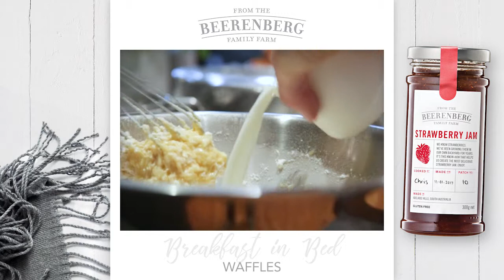Beerenberg Belgium Style Honey Waffles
This Long Weekend...
Relax, spend time with loved ones and enjoy delicious food. To celebrate our love of Long Weekends, we've created an exclusive Beerenberg Family Farm recipe book featuring 100 delicious recipes.
This is one of the recipes from the Breakfast in Bed chapter.

BREAKFAST IN BED:
Fetch the dinner tray, prop the pillows, brew the kettle, lift the blinds – it’s brekky in bed time. It’s the only meal where pyjamas and bed hair are a requirement, and you have permission to make as many crumbs in the bed as you please.  We’re in the business of making breakfast in bed an every-weekend occurrence. Step aside birthdays, mothers day, ‘I’m sorry’ days – it’s time to treat our loved ones every weekend. Go on, take turns (it’s only fair).

As sixth generation Australian farmers, in the Adelaide Hills, South Australia, we love life on the land. We also love settling in for a long lunch, a lazy brunch or a dinner party as the sun sets from the verandah. This is the stuff long weekend dreams are made of. After all, taking the time out to soak up the beauty of the countryside and our gorgeous produce is half the job right? We want you to soak up a long weekend on the Beerenberg farm, so we’ve pulled together a collection of some of our favourite family recipes, inspired by morning sun through the gum trees and starry nights over the strawberry fields.

So go on, grab your nearest and dearest – your family, your friends, the dog, the cat, Aunt Beryl you haven’t seen in a while, Garth from across the road…set the table in the back shed or the pergola and settle in for some hearty meals and good conversation. Linger over a long weekend, take it slow and soak it up. You deserve it.
We hope you lick your fingers as much as we did making this book.

READ OR DOWNLOAD EBOOK FOR FREE HERE // XXXXX

Australian made & owned, naturally.